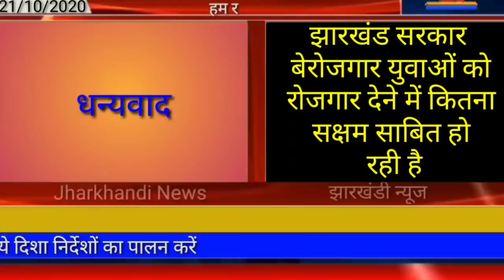आज 23 अक्टूबर 2020 झारखंड की ताजा खबर।। jharkhand breaking news daily news jharkhand hemant Soren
Thanks